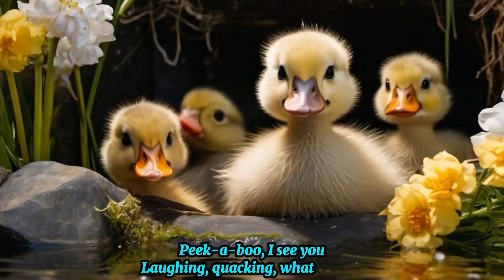🦆 Peek A Boo | Rhymes & Kids Songs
🦆🎶 Welcome to "Peek-a-Boo! Duckling Song" – the ultimate hide-and-seek song for kids! Join us for a fun-filled adventure where singing, laughing, and learning come together in the most delightful way.

In this catchy and playful tune, kids will follow the adorable duckling on a hide-and-seek journey, enhancing their listening skills, memory, and creativity. Perfect for toddlers, preschoolers, and young children, this song is a fantastic addition to any learning playlist.

🌟 Why You'll Love "Peek-a-Boo! Duckling Song":

Engaging and interactive lyrics
Colorful and entertaining animations
Encourages participation and movement
Great for early childhood development

Let's sing, laugh, and learn together with "Peek-a-Boo! Duckling Song"! 🎵